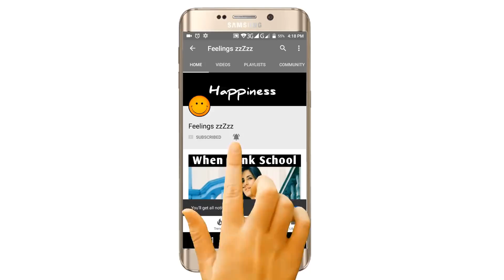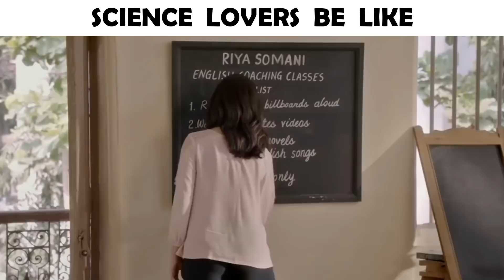Science Student's Story On Bollywood Style - Bollywood Song Vine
YRF
Sanam
Zee Music Company
Eros Now